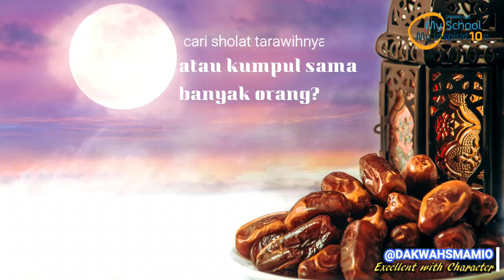Ramadhan oleh ustadz Siswanto, SPd.I.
Persiapkan diri dan hati, untuk menyambut hari suci nan fitri.